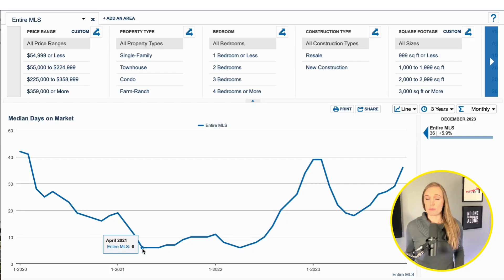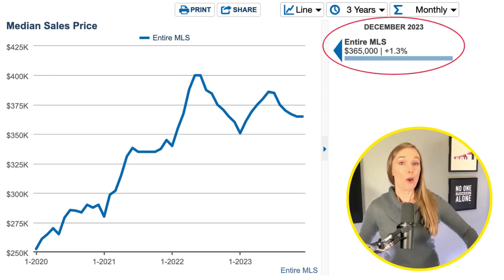Dallas Housing Market Update January 2024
Here's the Dallas Housing Market Update for January 2024. The big question is will the Dallas Housing Market be better in 2024 than it was in 2023?

I’ll explain why we’ve seen rates go up when everyone predicted they’d go down, along with when we might see them go down again.

I’ll tell you about Fannie Mae’s surprising interest rate prediction along with a look at how Dallas-Fort Worth compares to the nation when it comes to affordability.

As always, I will give you the market update on what actually happened for real estate in the month of December as we closed out 2023.

Thinking of buying or selling a home in the Dallas-Fort Worth Metroplex? My team and I would love to help!

Jennifer Shannon is a licensed real estate agent and broker associate with Keller Williams. Licensed since 2006. License no.0550951